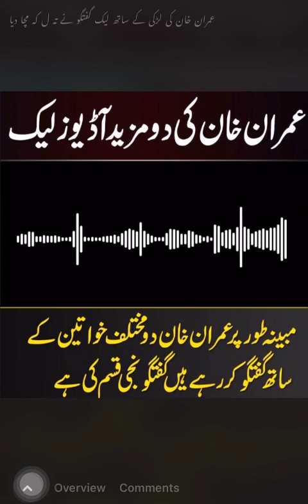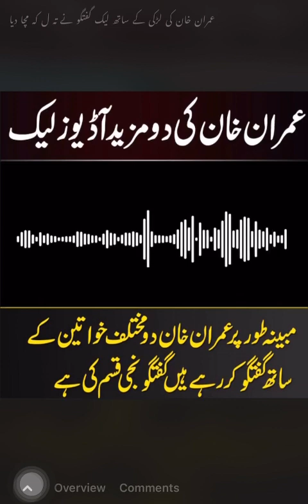imrankhan audioleaked pakistan primeminister primeministerimrankhan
Imran khan audio leaks new video